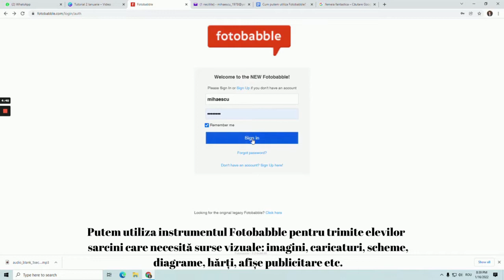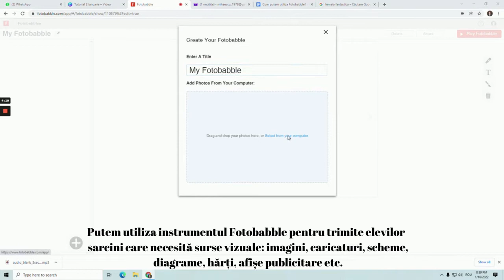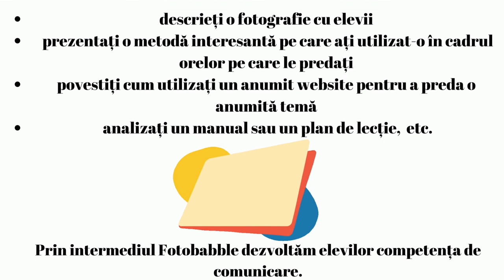Fotobabble - imagini didactice interactive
Scopul resursei este de a susține activitatea de predare- învățare a conținuturilor din programa școlară la ciclul primar și gimnazial prin utilizarea unui instrument digital care permite construirea de activități de învățare utilizând surse vizuale care se pot accesa online interactiv, resurse didactice de tip blended learning și elevii ne-ar putea expedia tema pentru acasă sub forma unui link, împreună cu imaginea și comentariul audio corespunzător. Pe lîngă audio, vom putea utiliza și o fotografie, o imagine, un desen pe care le vom putea analiza, comenta, explica, descrie etc.
Cuvinte cheie:imagini didactice interactive,predare-învățare- evaluare.